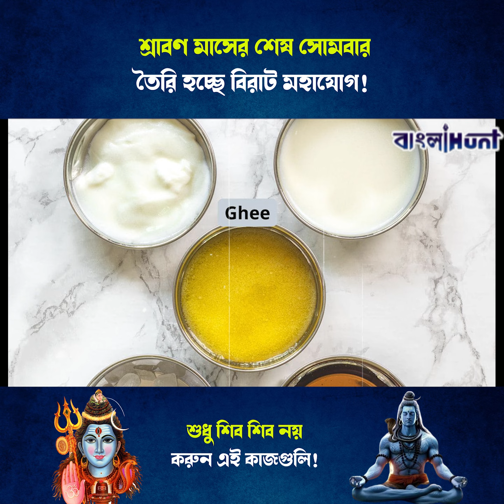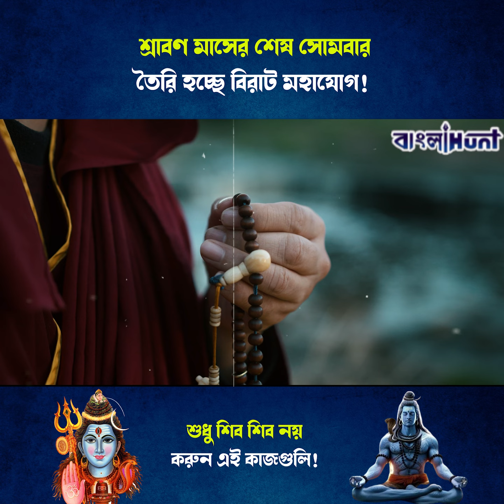শ্রাবণ মাসের শেষ সোমবার বিরাট মহাযোগ! করুন এই কাজগুলি!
শ্রাবণ মাসের শেষ সোমবার তৈরি হচ্ছে বিরাট মহাযোগ! শুধু শিব শিব নয় করুন এই কাজগুলি...

Sawan,
Mahadev,
Shiv,
Astrology,
Bengali News,
Hindu Event,

➤ 𝐀𝐛𝐨𝐮𝐭 𝐮𝐬 ☺

➤  𝐅𝐨𝐥𝐥𝐨𝐰 𝐔𝐬 ☺

➤  𝐓𝐚𝐠𝐬 ☺

bangla news,
news18 bangla,
bengali news,
bangla news of today,
bengal news,
24 ghanta bengali news,
24 news bangla,